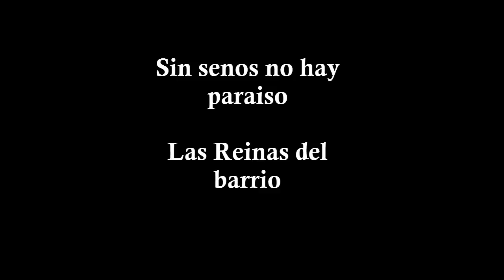Sin senos no hay paraíso Las reinas del barrio 2017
Las reinas del Barrio de sin senos no hay paraíso  2017
Incluyendo nuevos papeles de la Diabla y Vanessa